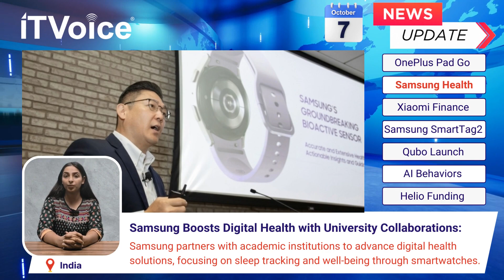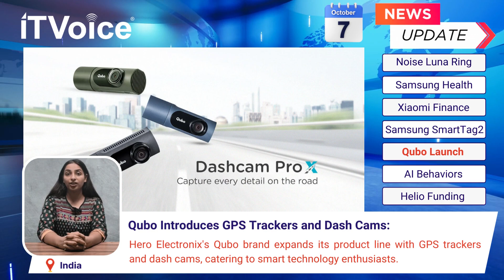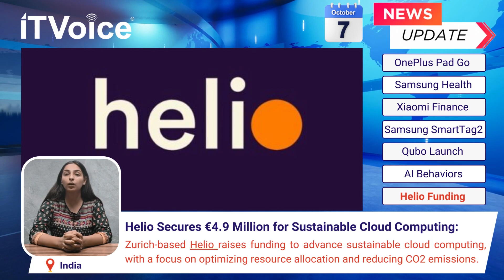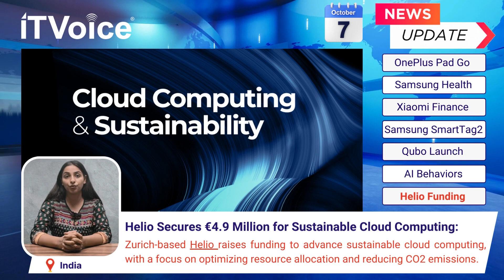OnePlus Pad Go, Galaxy SmartTag2 | Xiaomi India's 'Easy Finance' Launch | Evening News |7th Oct 2023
00:00 Introduction

00:11 OnePlus Pad Go debuts in India with an 11.35-inch display, 5G connectivity, and affordability.

00:57 Samsung partners with academia to advance digital health via smartwatches and sleep tracking.

01:32 Xiaomi India collaborates with Axio and Trustonic for instant digital loan approvals on Redmi smartphones.

02:03 Samsung's Galaxy SmartTag2 enhances tracking with extended battery life and advanced features.

02:35 Hero Electronix's Qubo brand expands to offer GPS trackers and dash cams.

03:08 The Center for AI Safety explores techniques for managing AI behaviors, addressing biases.

03:46 Zurich-based Helio secures funding to advance sustainable cloud computing, emphasizing resource optimization and CO2 reduction.source allocation and reducing CO2 emissions.

04:31 Tech info shorts

🔔🌐 techupdates stayinformed techworld Welcome to IT Voice, the premier IT-based news channel that brings you the latest and most comprehensive coverage of the ever-evolving world of technology. We are your ultimate destination for all things tech. We provide up-to-the-minute updates, expert analysis, and in-depth reporting on the cutting-edge innovations shaping our digital landscape.

IT Voice combines captivating visuals, engaging interviews, and interactive segments through our state-of-the-art studio to make technology accessible and exciting for viewers of all backgrounds. Our expert hosts guide you through the latest gadgets, software releases, and industry trends, demystifying complex concepts and showcasing how technology influences our lives.

Let us be your trusted guide as we unravel the mysteries of the digital realm, one byte at a time. Stay ahead of the curve with our IT and Tech News channel IT Voice, delivering the latest breakthroughs, innovations, and industry insights straight to your screen.